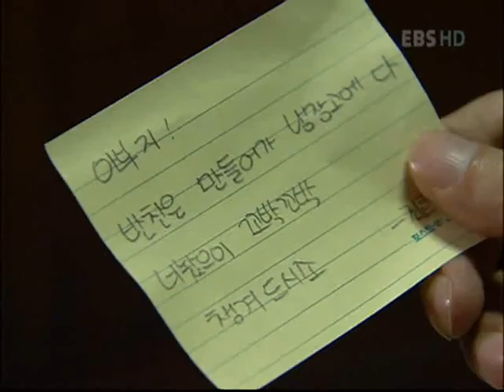점프 - Jump_광복, 장화 홍련을 만나다 1부_#002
EBS, 점프, Jump, 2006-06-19, 광복, 장화 홍련을 만나다 1부

시골학교에서 교환학생으로 온 진호는 광복이와 룸메이트가 되고 더러운 모습에 진호를 광복은 싫어하는데. 가방을 돌려주기 위해 진호를 찾아간 광복은 진호의 아픔을 보고 역사속으로 들어가 철산군수가 되는데.

위대한 업적을 이룬 인물들도 어린 시절에는 현대의 어린이와 비슷한
고민과 갈등을 갖고 있었을 것입니다.
"'점프'는 이를 극복하고 정신적으로 커나가는 데 초점을 맞춘
퓨전사극이자 성장드라마입니다.